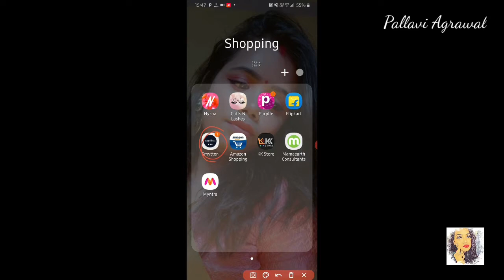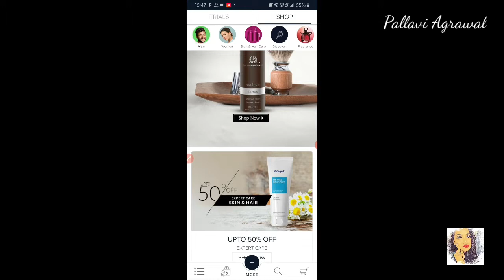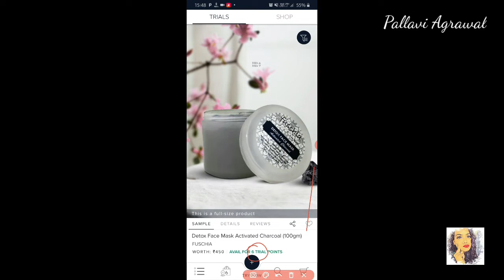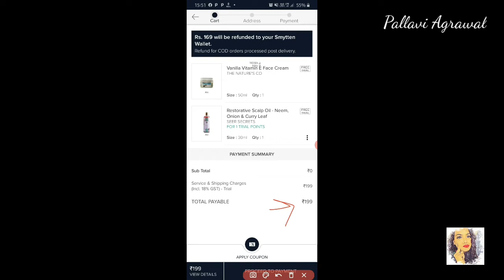I got free products from Smytten | How ??? | Pallavi Agrawal | Avikaj❤️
Hii everyone ❤️

Hey guys.
So in todays video i will how i got free product from Smytten. and how you get it too. 😊😊

if u enjoyed my video then hit like 👍botton and share my video📽️ with ur friends and family

share ur love❤️ and review in comment 📝 box.

i m trying my best to give u some good .i hope u 'll found helpful...

@Pallavi Agrawal

U can also watch this vedio...

Keep supporting. 🙏🙏

Thnx from Pallavi Agrawal